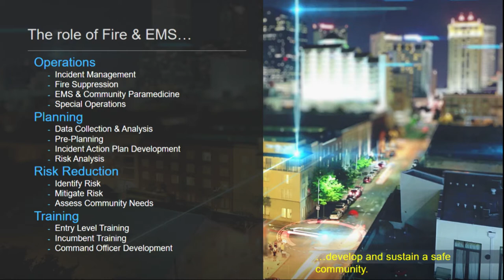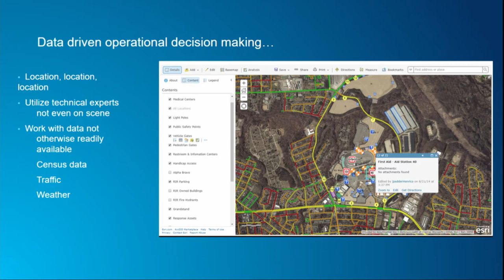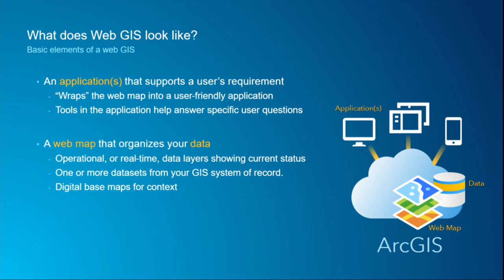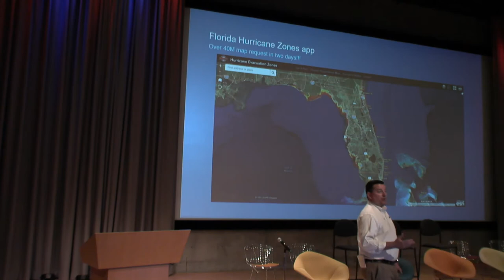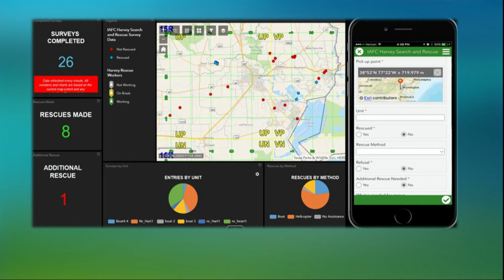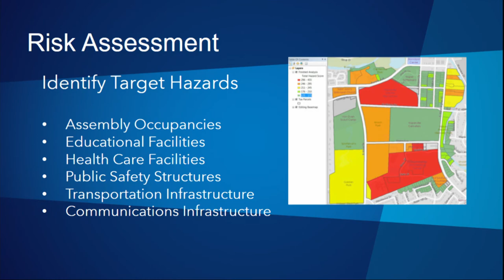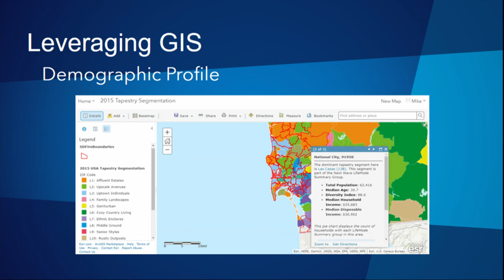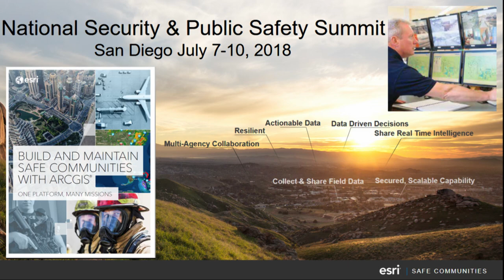GIS All Hazard Prep&Response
Cal Chiefs Ops Tech Summit 2018 GIS All Hazard Prep & Response presentation